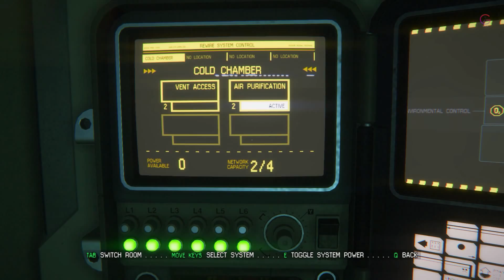Alien Isolation Mission 6 Outbreak Part 10 Walkthrough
In 2137, 15 years after the events of the original Alien film, Amanda Ripley, daughter of Ellen Ripley, learns that the flight recorder of her mother's ship, the Nostromo, has been located. The flight recorder was retrieved by salvage ship Anesidora, and is being held aboard Sevastopol, a Seegson Corporation space station orbiting gas giant KG-348. Christopher Samuels, a Weyland-Yutani android, offers Ripley a place on the retrieval team so that she can have closure regarding the fate of her missing mother.

BTC    ► bc1qys5d6ztg74uwqqg0232m3f0tugexwfflrcvu4e
ETH    ► 0xe1Bd90EDDD90886c6663d80512BAe40E7225121d
DOGE   ► DSHGDWbGspZckaRBiVgX8HZ2ttMkNuqwno